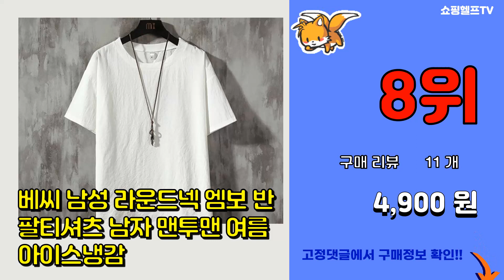톰브라운반팔 추천 판매순위 Top10 || 가격 평점 후기 비교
❤️❤️❤️요즘 가장 많이팔린 톰브라운반팔 추천❤️❤️❤️

[00:01]
10위. 오버핏 (M-5XL) 5부 반팔티 빅사이즈 [18,900원]

[00:06]
9위. 캐럿 여성용 찰랑 루즈핏 브이넥 반팔티 [6,400원]

[00:11]
8위. 베씨 남성 라운드넥 엠보 반팔티셔츠 남자 맨투맨 여름 아이스냉감 [4,900원]

[00:16]
7위. 이것이 정품이다 Tommy Hilfiger 반팔 커플 베이직 티셔츠 커플티 T3139 [21,900원]

[00:21]
6위. 타미 맨 반팔 라운드 티셔츠 [20,900원]

[00:26]
5위. 콘피아르 남성용 포켓 브이넥 포인트 반팔티 TC2504 [27,900원]

[00:31]
4위. 여름 남자 반팔 티셔츠 스트라이프 루즈 반팔 [18,860원]

[00:36]
3위. 스댕클럽 남성용 톰 배색 반팔 카라티셔츠 OL2377 [29,900원]

[00:41]
2위. 가바바 남성 빅사이즈 반팔티 느낌있는 나뭇가지 일러스트 차이나넥 반팔티 G47377 [20,000원]

[00:46]
1위. 남자 여름 티셔츠 일본 만화 반팔 상의 코튼 [17,930원]